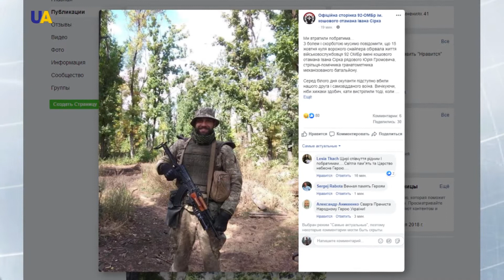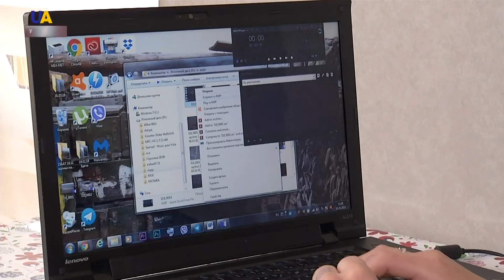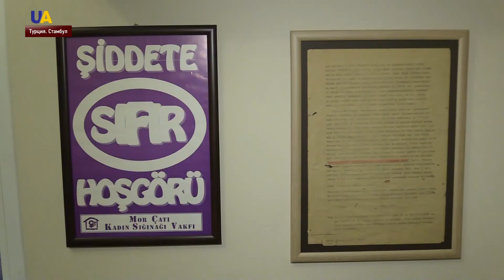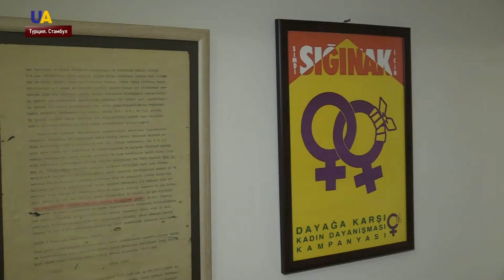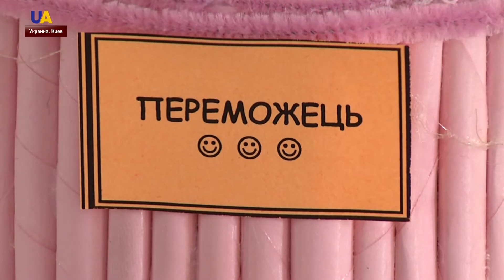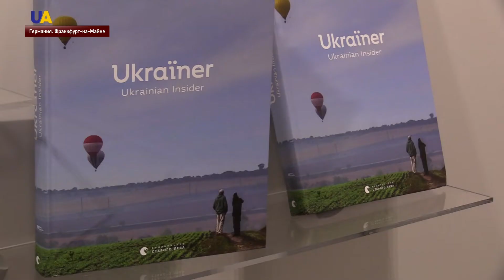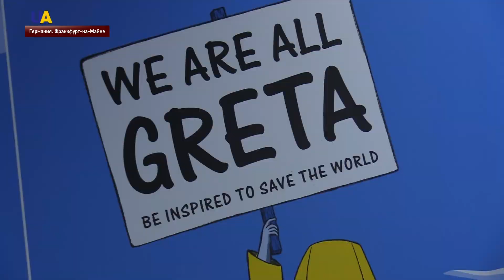Выпуск новостей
Смотрите в этом выпуске:
- Стало известно имя второго погибшего накануне украинского военного. Это рядовой Юрий Громович, ему было 36 лет.
- Въезд на оккупированную часть Донбасса для детей по паспортам отложили.
- Верховная Рада приняла законопроект, который в частности предусматривает роспуск Высшей квалификационной комиссии судей и сокращает состав Верховного Суда вдвое – до 100 человек.
- Президент Украины Владимир Зеленский находится с официальным визитом в Латвии.
- Совет безопасности ООН сегодня обсудит действия Анкары в Сирии.
- Спасатели провели учения во Львовской области.
- Фестиваль творчества детей и молодежи с функциональными ограничениями прошел в Киеве.
- На Франкфуртской книжной ярмарке открылся украинский стенд.